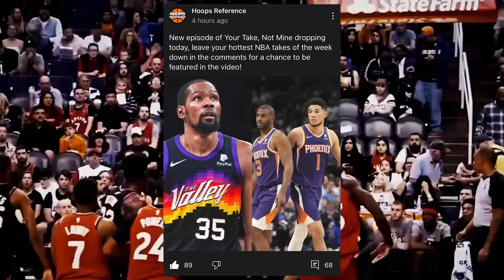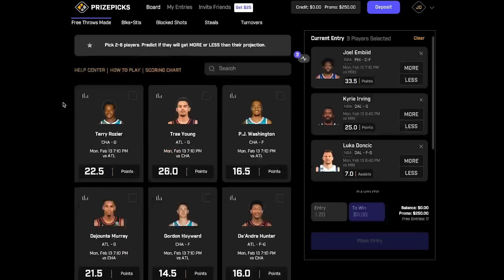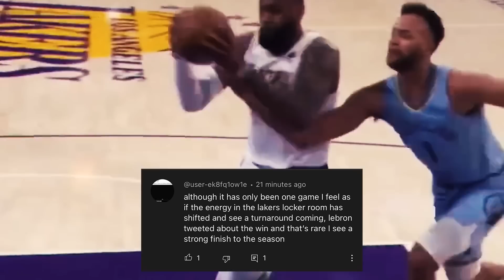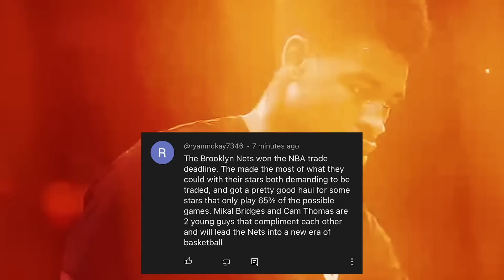The Kevin Durant Trade Is About To Ruin EVERYTHING For The Suns... | YTNM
Your Take, Not Mine is a series where I turn to the viewers to submit their NBA hot takes and I then select my favorite submissions to discuss in a video! Kevin Durant, Russell Westbrook and more discussed